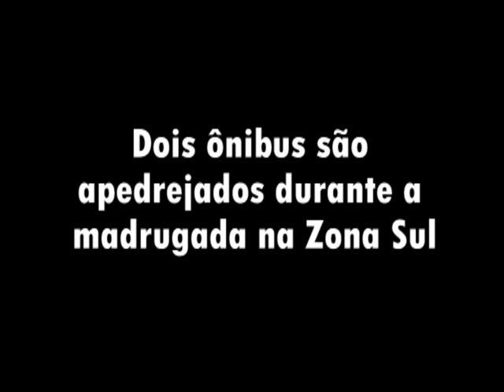Ônibus são apedrejados na Zona Sul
Coletivos urbanos da Viação Santa Luzia foram alvos de vandalismo na madrugada do dia 25 de janeiro de 2013. Imagens das câmeras do circuito interno dos coletivos, cedidas pela empresa, mostram que os passageiros se abaixaram enquanto o ônibus da linha 113-Jardim Gaúcho, era apedrejado. Já na linha 133-Ipiranga, as luzes do coletivo se apagam momentos antes das pedras atingirem o ônibus. Em ambas ocorrências, as ações resultaram na quebra dos vidros do para-brisas.